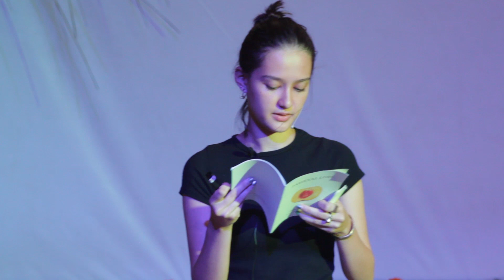Don’t Tell Me What Color The Sky Is - Tia Chew | Greenstone 2019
Green School Bali Graduating Class of 2019 showcasing their Greenstone capstone presentations in June 2019.